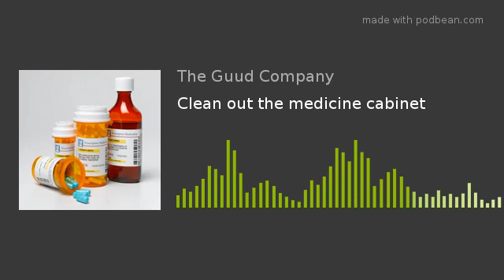Clean out the medicine cabinet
Take 15 minutes today and clean out your medicine cabinet.  Specifically your old or expired prescription medications but good to also check things like advil, tylenol and stomach remedies.
Please call your local pharmacy or police station to ask if they take old medications as most do.
DO NOT FLUSH THEM DOWN THE TOILET; they end up in our water system this way.
Don't let your old medications wind up in the wrong hands.  Dispose of it today.